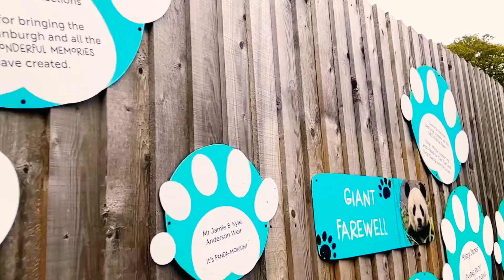Edinburgh Zoo trip 2023: farewell to the pandas🥹